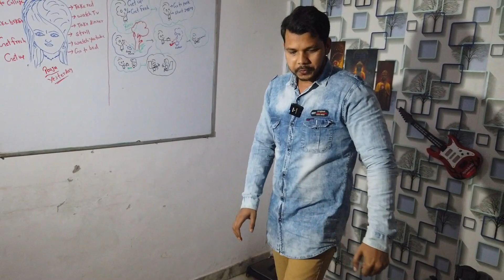I HAD A HORROR DREAM LAST NIGHT